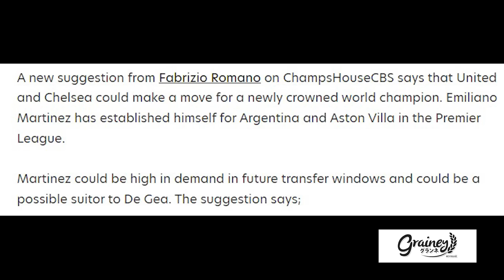[5 นาทีปีศาจแดง 20-12-22] - ข่าวแมนยู - เทน ฮากเติมไม้ตาย! ใส่บางอย่างในการซ้อม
[AD] NEW SUZUKI ERTIGA SMART HYBRID – The Power of Smart

รถยนต์ 3 แถว 7 ที่นั่ง ที่ตอบโจทย์ทุกการใช้งาน มาพร้อมเทคโนโลยีสมาร์ทไฮบริด ใหม่!

ช่วยให้เครื่องยนต์ทำงานอย่างเต็มประสิทธิภาพ
สอบถามรายละเอียดได้ที่โชว์รูม รถยนต์ซูซูกิทั่วประเทศ

[AD] ต้อนรับเทศกาลคริสต์มาส กับ Grainey Granola Limited Edition
กับสองรสชาติสุดกลมกล่อม White Christmas Flavour หรือรส Maple Apple
และรส Chocolate Mint Ginger Bread Cookies
ในราคาเพียง 20 บาท สะสมครบ 300 บาท ลุ้นของพรีเมียมมากมาย
ด่วน ของมีจำนวนจำกัด หมดแล้วหมดเลยนะครับ

ซื้อ Grainey ส่วนลดพิเศษ (ไม่มีแถมของ Premium)

👖 [AD]  It’s Hara, It’s me. เป็นตัวคุณในแบบที่เป็นคุณ กับ Hara Jeans
พบกับ ฮาร่ายีนส์ ได้ทุกสาขาทั่วประเทศ พร้อมโปรโมชั่นพิเศษ สำหรับท่านใดที่เลือกซื้อเสื้อหนาวฮู้ดดี้ของ Hara Jeans มีส่วนลดให้ 30%
หรือที่สาขาทั่วประเทศ